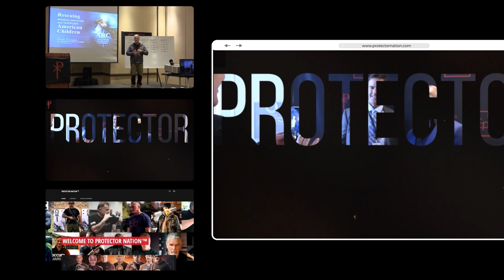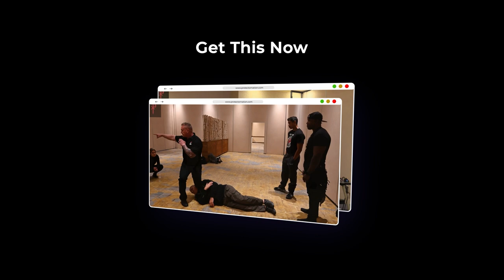Rudy Reyes - The Key to Strength & Stability (Protector Nation Podcast 🎙️) EP 70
⚜️For this Protector Nation podcast I’m excited to have as my guest the AMAZING Rudy Reyes @realrudyreyes former Recon Marine Team Leader and Scout Sniper. He has gone on to work in both film and TV, all while working for the U.S. Department of State on counter-terror operations across the world!

We discuss his personal relationship with God, serving the greater purpose bigger than yourself, and much more!

A MUST-SEE 👀 AND/OR LISTEN! 🎧

🤜 ABOUT RUDY 🤛
In 1998, Reyes joined the United States Marine Corps and was ultimately selected for (and passed) Marine Recon training. After being a special forces operator for three years, during which Rudy became a “schooled-out“ (paratrooper, combat diver, demolitions expert, scout sniper, closed quarter combatant, and SERE trained) Recon Marine. After leaving the Marines, Rudy worked as a counter-terror contractor for the Department of Defense. He also competes and trains people for Adventure Racing and Martial Arts.

In 2008, Rudy appeared on the HBO miniseries Generation Kill, a seven-part series based on Rolling Stone reporter Evan Wright’s 2004 book of the same name. Rudy plays himself, depicting his time as a member of the lead combat force that entered both Afghanistan and Iraq.

He also has worked on many survival shows, Apocalypse Man and Ultimate Survivor Alaska.

Protector by nature and by trade

🎥Video editing by @art_production07

IG Go follow @executive_protection_lifestyle @eps_league @byron_rodgers